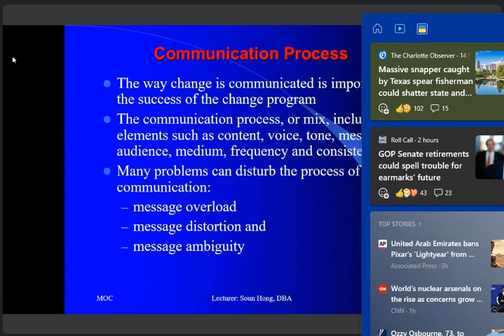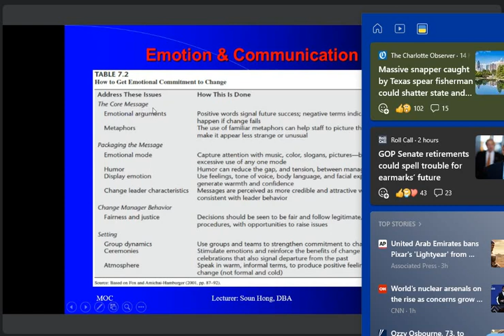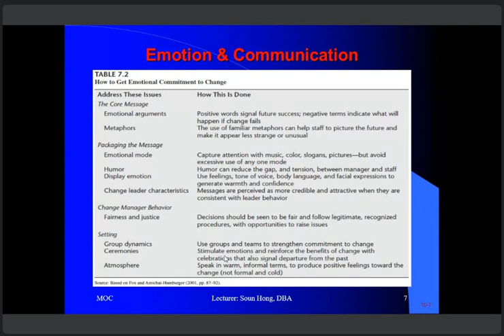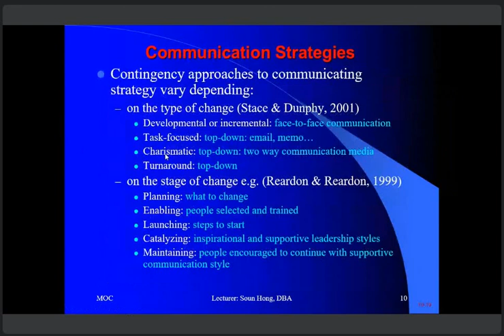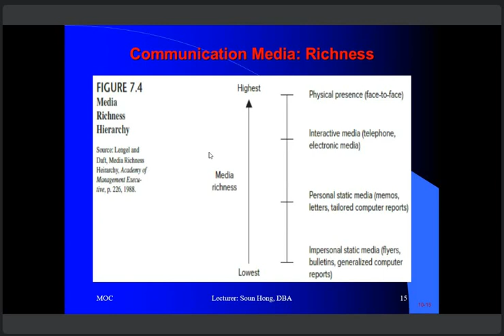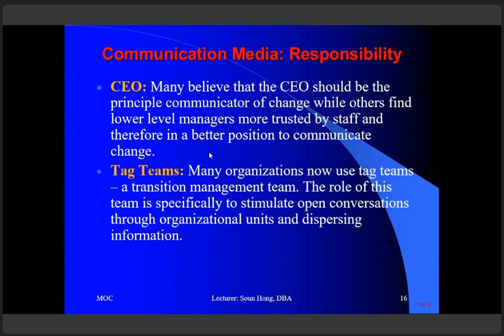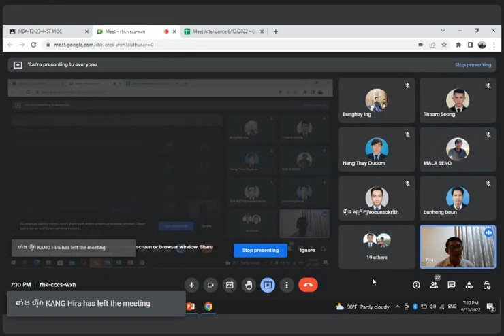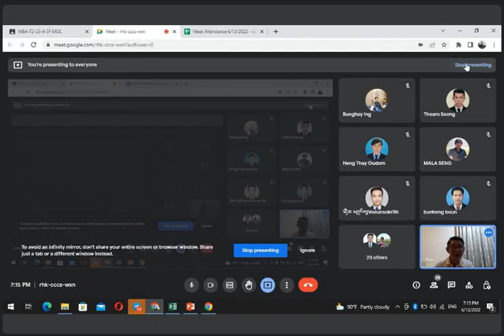MOC, 13 06 2022